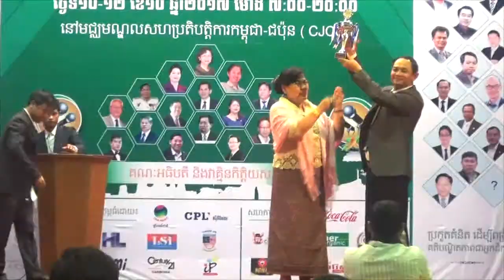វគ្គទី១ គូទី៣ - លោកស្រី តិច សុីមហ៊ាង VS លោកជំទាវ ញឹក ដានី - វេទិការស្ត្រីជជែកដេញដោលភាពជាអ្នកដឹកនាំ